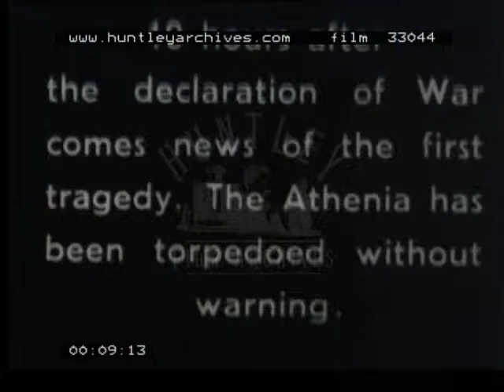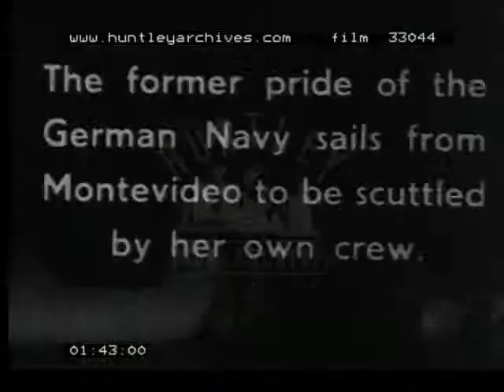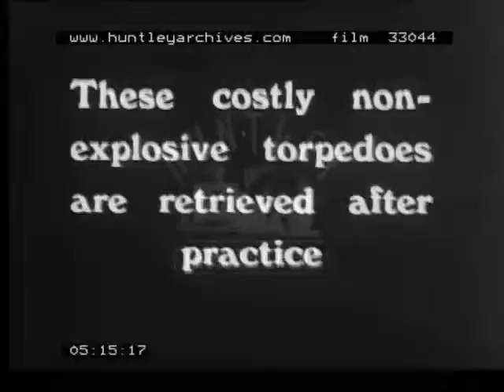Cavalcade Of The War, 1940's - Film 33044